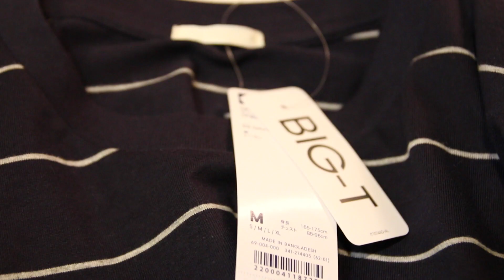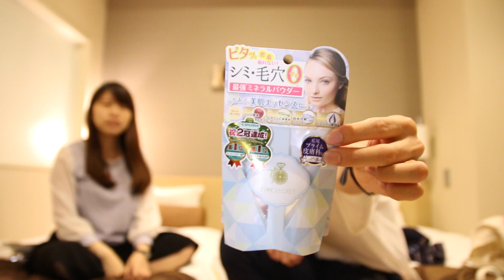喱去東京'16－Day One 新宿購物分享：GU/藥妝/100Yen店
✸ 簡介 Introduction 紹介 ✸
Day One 新宿極速兩小時購物！！

✸想看更多我的東西？Know more about me? SNS ✸